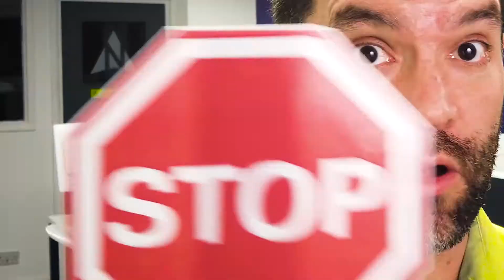Office 365 done the right way - IT Support Episode 36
Are you doing your own IT Support in house, and making assumptions about how things are done right, like as getting the licensing right?  This one is for you!

The Captain had a meeting recently with a prospective new client, who on discussion had completely misunderstood how the Microsoft 365 licensing worked! He was quick to put them straight!